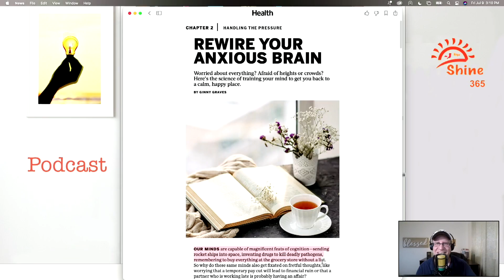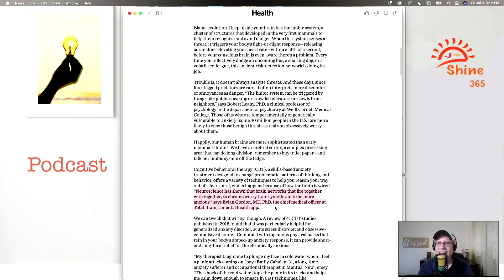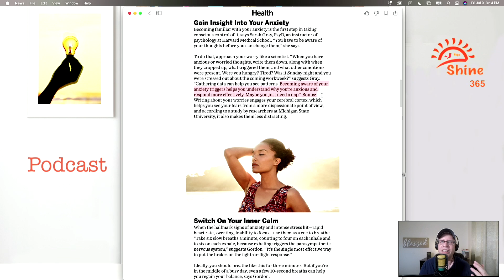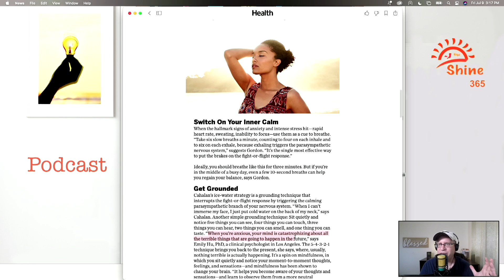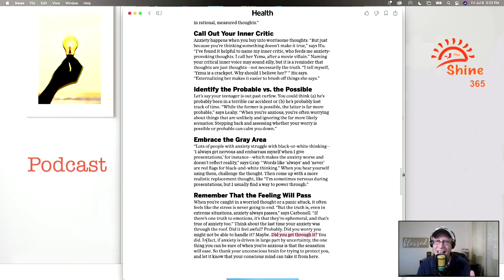Anxiety Cures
Here are some go to ways to cure your anxiety.